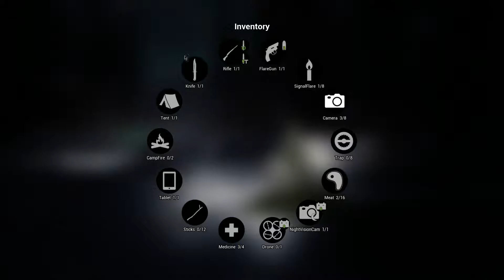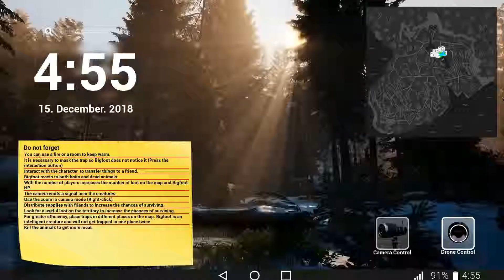WILLARD DONT GO PLEASE | Bigfoot (again)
OH YEAH MY NAME IS HUMMUS NOW LOL